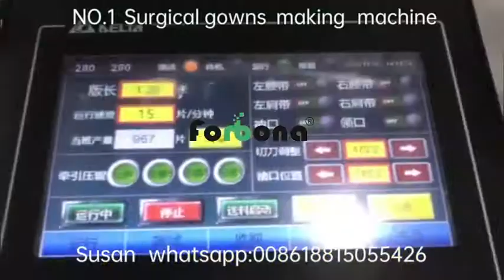surgical gowns making machine full line